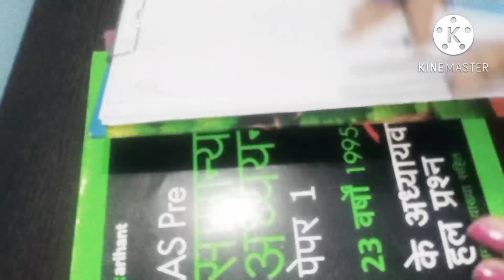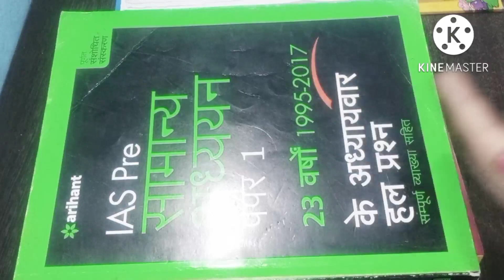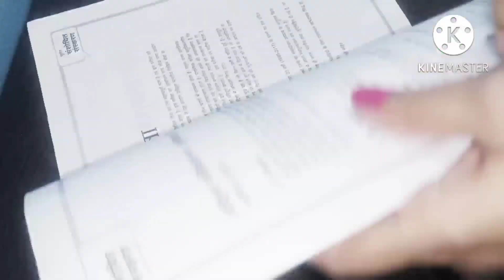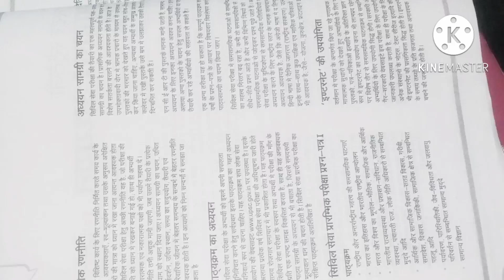UPSC Aspirant के लिए PYQ जो आपकी तैयारी को बेतहर बनाएगा💪|| 🙏 Requested Video 📚‎@Anu IAS Dream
UPSC Aspirant के लिए PYQ जो आपकी तैयारी को बेतहर बनाएगा💪|| 🙏 Request Video 📚‎@Anu IAS  Dream

study vlog, a day in the life of

upsc study vlog middle class, upsc ias study vlog, a day in the life of an ias aspirant, day in life of upsc aspirant, study with me, upsc study vlog,